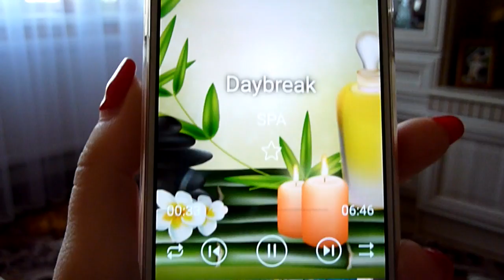Попугай релаксирует//Пение волнистого попугая//Как поет попугай//Релакс